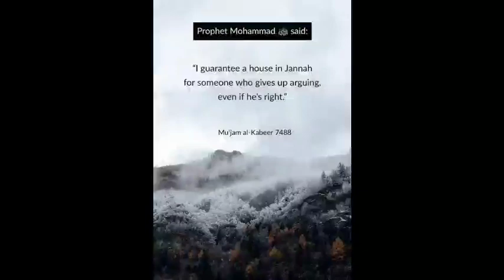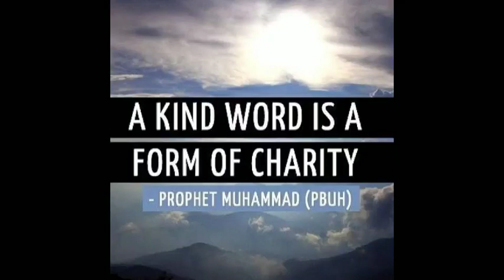Mia Biwi ka rishta | Heart touching bayan by Naeem Butt sahab | Naeem Butt Motivation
Heart touching bayan by Naeem Butt sahab